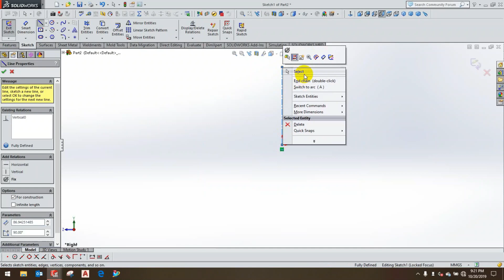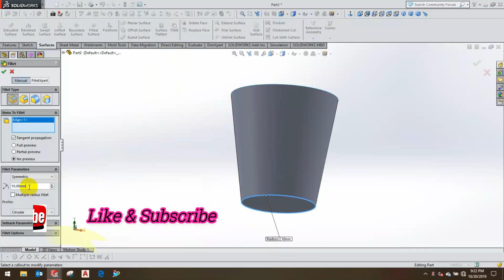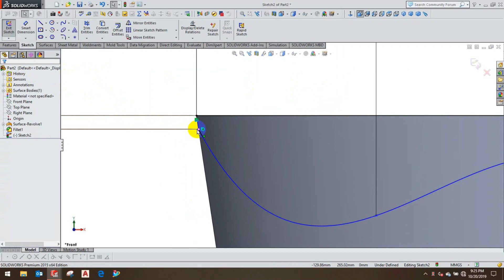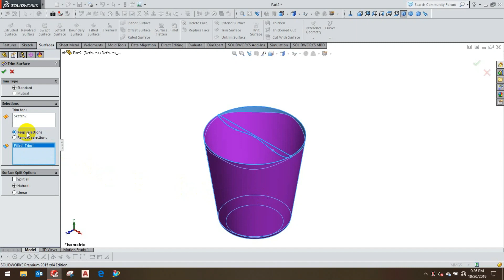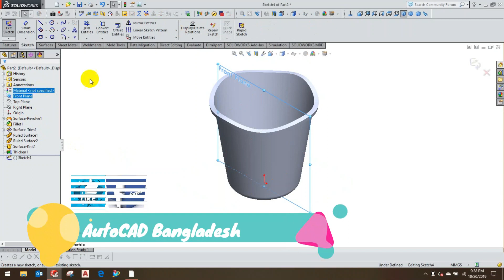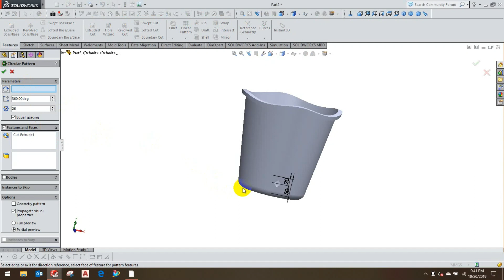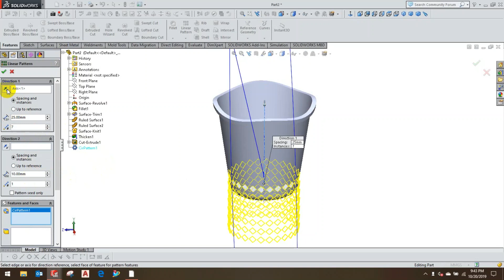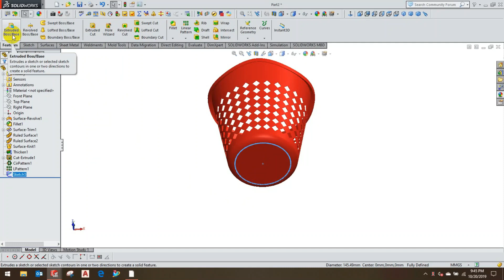Solidworks Tutorial Exercise -Plastic Basket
Tools used:
- Surface Revolve,
- Fillet
- Extrude cut
- Knit surface
- Color
- Thicken
- Circular pattern
- Linear pattern